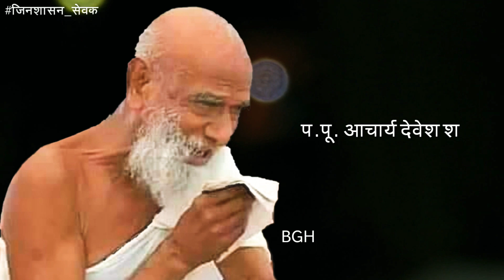Tujhme Rab Dikhta hai | एक साधु ऐसा भी| आचार्य जयानंद सूरीश्वरजी म.सा. |Jinshasan Sevak |Jain Status